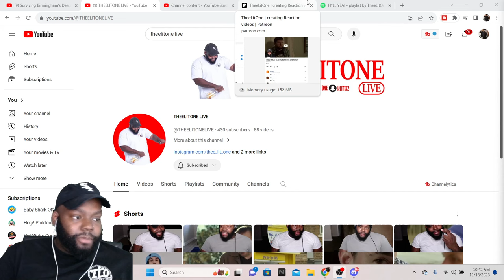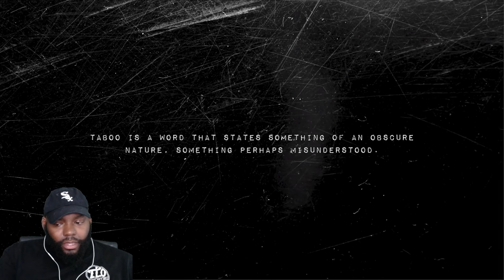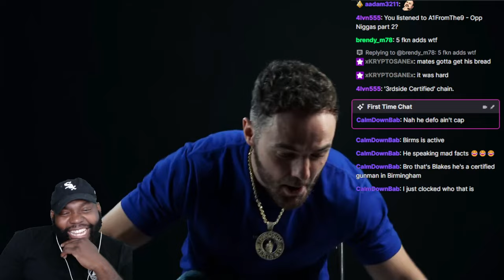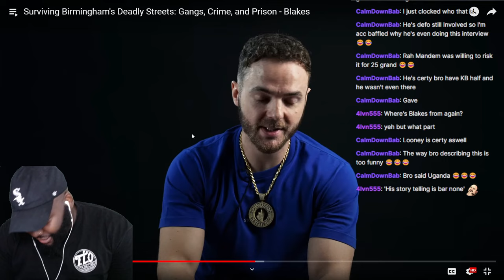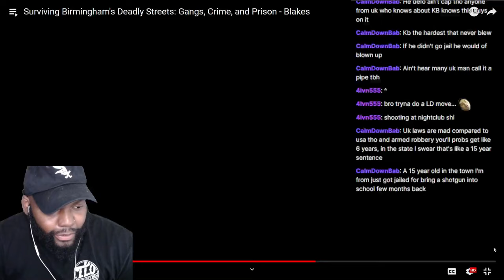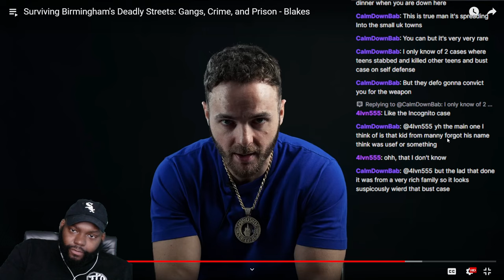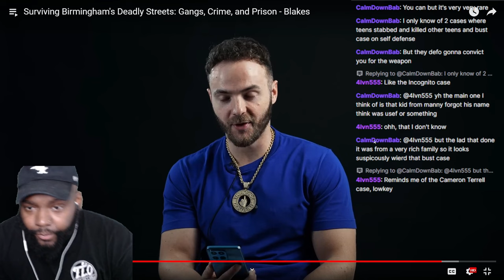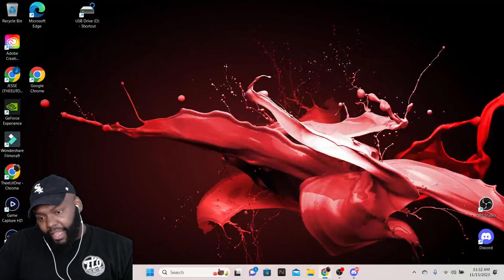CHICAGO DUDES REACTION TO Surviving Birmingham's Deadly Streets: Gangs, Crime, and Prison - Blakes